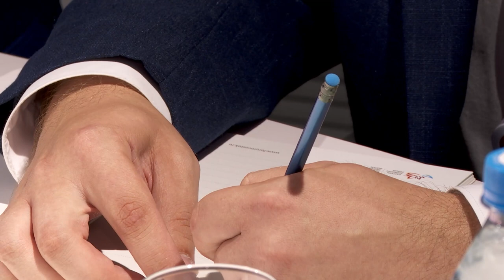ВЭФ-2023. Торгово-экономическое сотрудничество между Приморьем и Казахстаном.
Филиалы дальневосточных вузов могут появиться в Казахстане. Такое предложение выдвинул Полномочный Посол Республики в РФ Даурен Абаев на полях Восточного экономического форума. Во время встречи с зампредом правительства Приморского края Николаем Стецко стороны обсудили поставку стройматериалов из Приморья и запуск прямого авиарейса между Владивостоком и столицей Казахстана